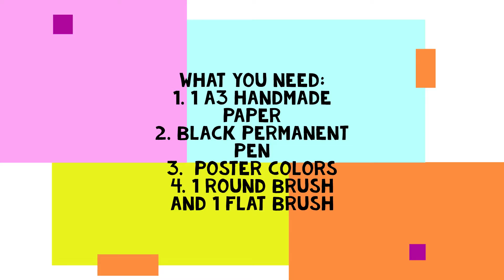Buddha lotus painting | Zentangle art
The word Buddha means “enlightened.” The path to enlightenment is attained by utilizing morality, meditation and wisdom. ...

The lotus is the most beautiful flower, whose petals open one by one. The lotus flower, is a magical flower for it is rooted in mud, surrounded by water and somehow finds a way to bloom and grow.
              In Buddhist symbolism, the lotus represents purity of the body, speech and mind, as if floating above the murky waters of material attachment and physical desire. According to legend, Gautama Buddha's first steps made lotus flowers appear everywhere he stepped